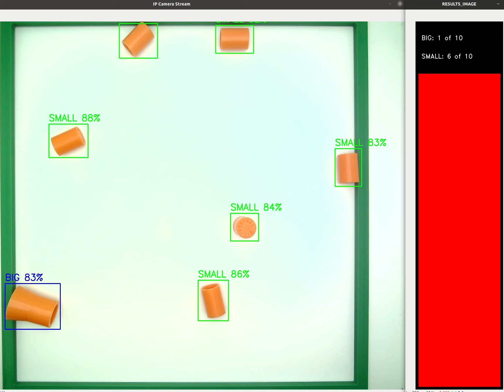PIQAPART Contapezzi con Intelligenza Artificiale - KIT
Grazie all'intelligenza artificiale, il nostro sistema è in grado di riconoscere e contare rapidamente ogni singolo componente, anche in kit complessi. Che si tratti di piccole viti, componenti elettronici o parti meccaniche, il nostro conta pezzi AI analizza e verifica il contenuto del kit in tempo reale.

Il nostro contapezzi AI è ideale per una vasta gamma di settori, dalla produzione elettronica all'automotive, fino al confezionamento di kit per l'assistenza sanitaria. Indipendentemente dal tipo di kit che dovete assemblare.